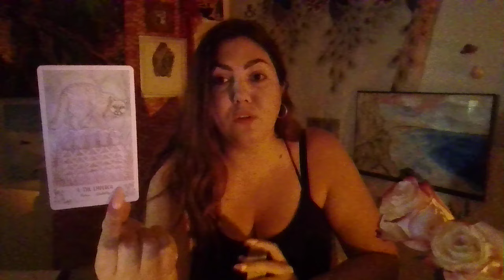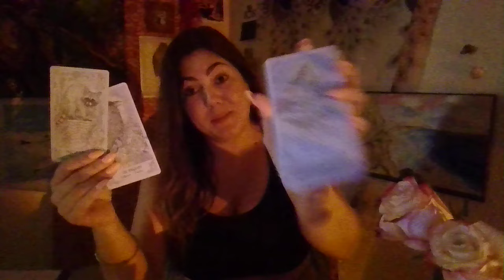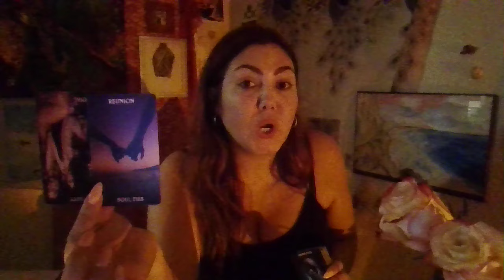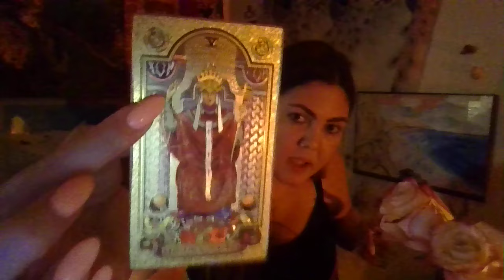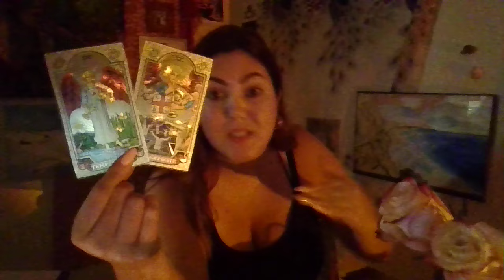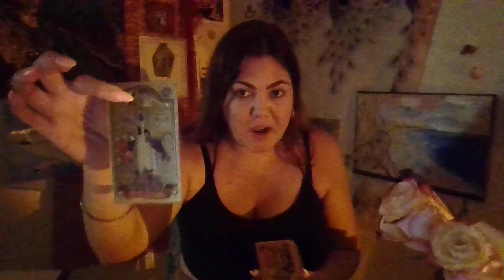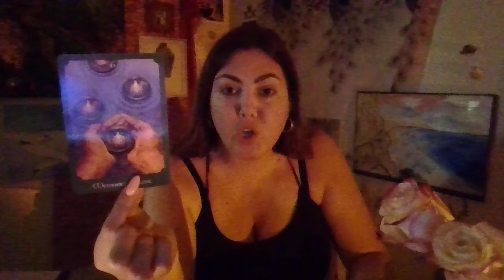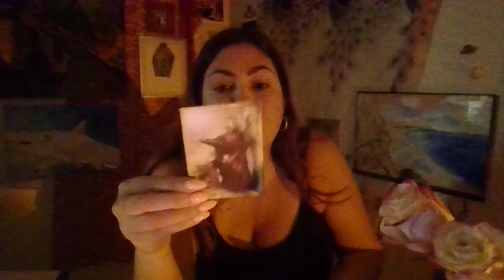LEO ♌💕A Love You have been Manifesting for Some Time is Here! 💙✨Don't be Tempted by Past!